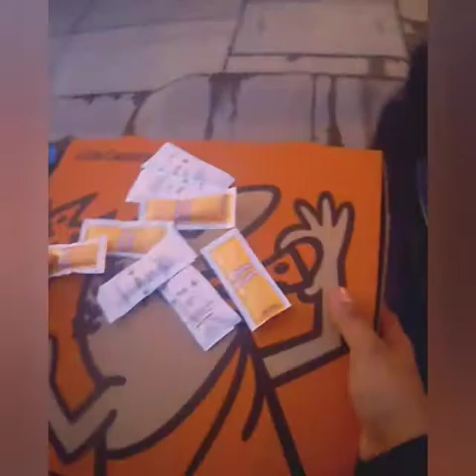✅✔️vlogueando con vadad biker #3 (fui por unas liru cesar, repartiendo pizza lvl. experto)